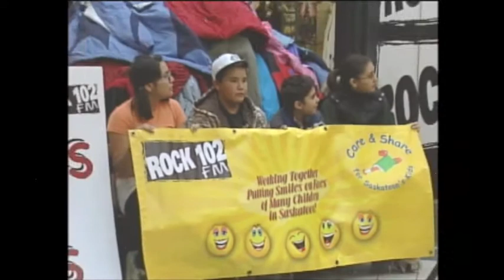Mark Loshack ‘ Shack ‘ Coats 4 Kids Fundraiser interview, Rock 102, Centre Mall, December, 2009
GOOD LUCK IN YOUR NEW GIG!
We did one of these interviews every year and hyped Coats for Kids. There was one year where we tossed jackets in slow motion and I remember editing it and crying from laughing. I’m more than a little excited to find that one, but also a little scared that it isn’t as funny as I remember it- sometimes late night editing makes you Goody, but I remember tears streaming down my face.  Anyway, for now- here’s the 2009 version and while I’ve worked with Shack on many projects over the years including helping shoot ‘Cooked with Shack’ and he’s had me on the Rock 102 Takeover (or whatever it was called) - anyway, this guy is always in a good moose and always has a handshake and a funny story for me.

Good luck in your new role, bud!